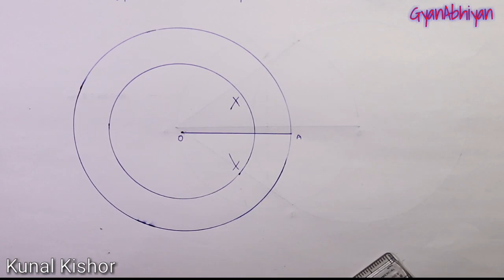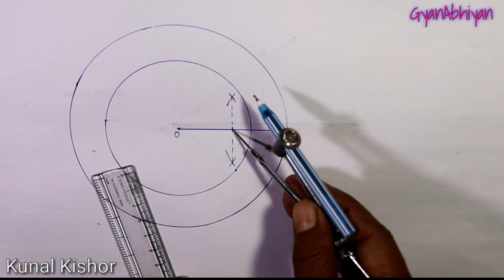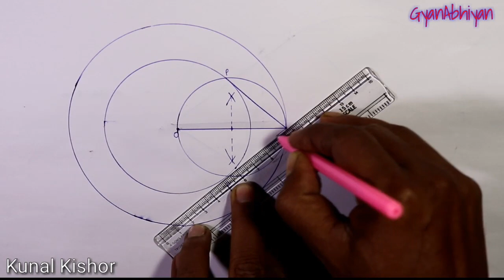Ex - 11.2 QN-2, maths class 10, Construction | Kunal Kishor | GyanAbhiyan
Class 10th
Construction
EX- 11.1
QN-1) Draw a line segment of length 7.6 cm and divide it in the ratio 5 : 8. Measure the two parts.
QN-2) Construct a triangle of sides 4 cm, 5 cm and 6 cm and then a triangle similar to it whose sides are 2 3 of the corresponding sides of the first triangle.
QN-3) Construct a triangle with sides 5 cm, 6 cm and 7 cm and then another triangle whose sides are 7 5 of the corresponding sides of the first triangle.
QN-4) Construct an isosceles triangle whose base is 8 cm and altitude 4 cm and then another triangle whose sides are 1 1 2 times the corresponding sides of the isosceles triangle.
QN-5) Draw a triangle ABC with side BC = 6 cm, AB = 5 cm and ABC = 60°. Then construct a triangle whose sides are 3 4 of the corresponding sides of the triangle ABC.
QN-6) Draw a triangle ABC with side BC = 7 cm, B = 45°, A = 105°. Then, construct a triangle whose sides are 4 3 times the corresponding sides of ✁ ABC.
QN-7) Draw a right triangle in which the sides (other than hypotenuse) are of lengths 4 cm and 3 cm. Then construct another triangle whose sides are 5 3 times the corresponding sides of the given triangle.
Ex- 11.2
QN-1) Draw a circle of radius 6 cm from a point 10 cm away from its centre, construct the pair of tangents to the circle and measure their lengths.
QN-2) Construct a tangent to a circle of radius 4 cm from a point on the concentric circle of radius 6 cm and measure its length. Also verify the measurement by actual calculation.
QN-3) Draw a circle of radius 3 cm. Take two points P and Q its extended diameter each at a distance of 7 cm from its centre. Draw tangent to the circle from these two points P and Q.
QN-4) Draw a pair of tangents to a circle of radius 5 cm which are inclined to each other at an angle of 60 degree.
QN-5) Draw a line segment AB of length 8 cm. Taking A as centre, draw a circle of radius 4 cm and taking B as centre, draw another circle of radius 3 cm. Construct tangents to each circle from the centre of the other circle.
QN-6) Let ABC be a right triangle in which AB = 6 cm, BC = 8 cm and B = 90°. BD is the perpendicular from B on AC. The circle through B, C, D is drawn. Construct the tangents from A to this circle.
QN-7) Draw a circle with the help of a bangle. Take a point outside the circle. Construct the pair of tangents from this point to the circle.

Step Of Construction
“Coming Soon” Please Wait